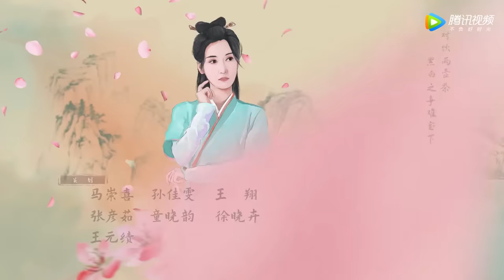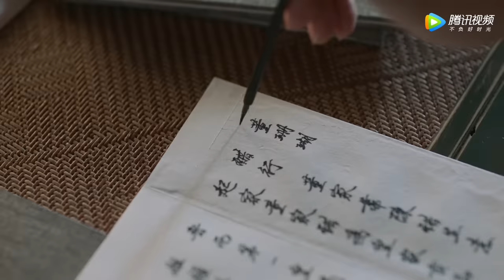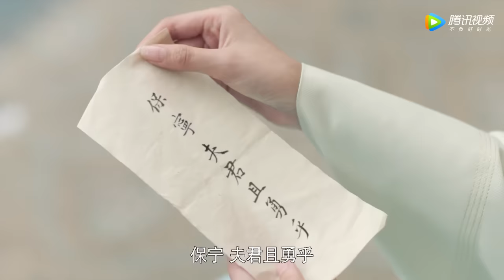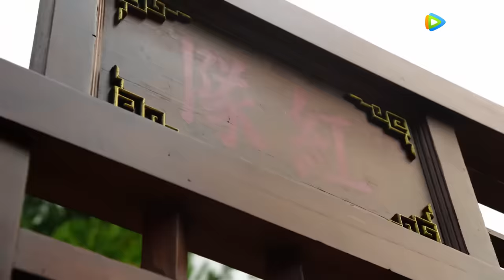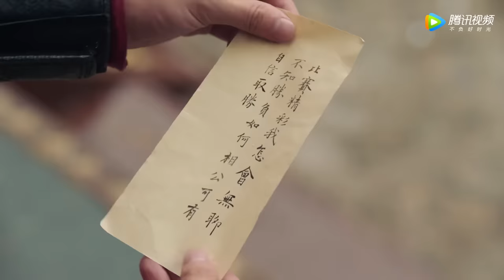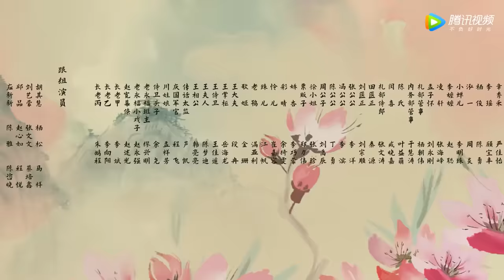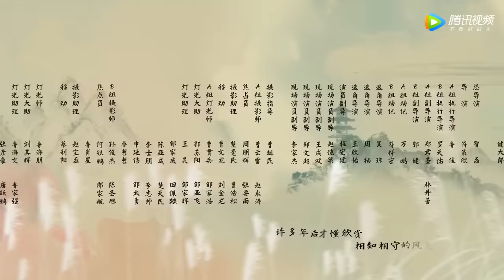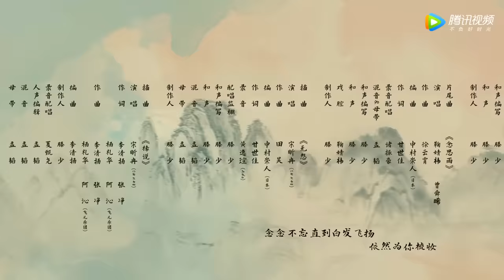ENG SUB【嘉南传 Rebirth For You】EP14 赠玉佩却引麻烦（鞠婧祎、曾舜晞）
▶会员11月10日起每周四至一抢先看，非会员11月24日起每日20点观看一集
❗Full Version Block in 21 territories: